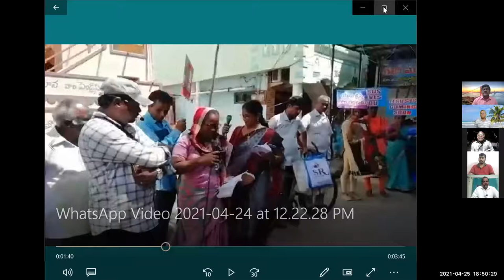25th, April 2021 సువార్త సభ్యుల జూమ్ మీటింగ్ 2